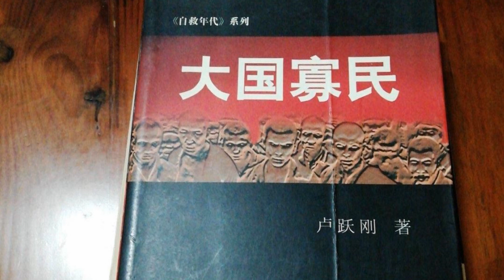拉姆，武芳，大国寡民：960万平方公里，与汝何干？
拉姆，是谁杀死的？武芳，是谁害残的？是这个不健康的大国，是这些麻木的小民，是整个病态的社会！
上面一个大大的国家，下面都是像一颗颗沙粒一般的小民，每一个小民都是孤立无助的，这就叫做寡民。有国家可是没有社会，没有社会就没有社会力量，没有社会力量的抟合，人就只能成为寡民。此所谓大国寡民—大国之下，寡民罢了。

满地碎木板我们偏要叫它木桶，满地碎砖头我们偏要叫它大厦，满地杂野草我们偏要叫它森林。

常常想，什么叫大国？大国的标准是什么？是指地盘大？还是指人口多？是指“神舟上天”、“蛟龙下海”？还是指公安威武、城管横行？

如果一个国家，不能保护她的每一位公民自由自在地生活，不能保护她的每一位公民的合法权益不受到伤害，这样的国家，再大再强又有何用？套用一句话，九百六十万平方公里，与汝何干？

我们国家真的很强大了。观看国庆70周年庆典，每一个中国人都感到自豪。但，国家的强大，不能仅停留在电视机里；公民的自豪，不能仅体现在举着小旗在电视机前欢呼。国家的强大，应该惠及你我他，惠及每个人。生命是最高的价值，公民是最根本的存在。只有尊重每个生命，只有尊重每个公民，让每个个体拥有自己寻找生存方式的权利，让每个个体亲自作主宰，让大大小小的流氓恶棍不能、不敢危害普通公民，才会成为真正的大国。

为什么我的眼里常含泪水？因为我对这土地爱得深沉……